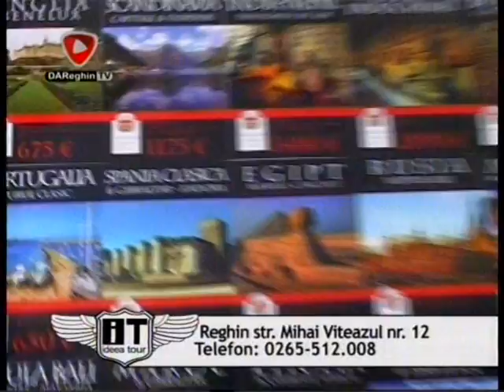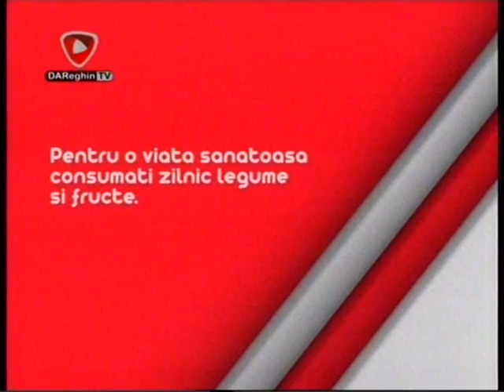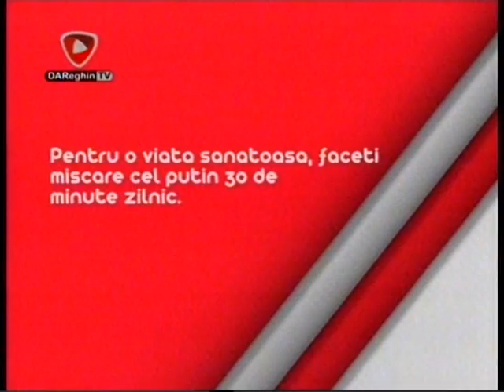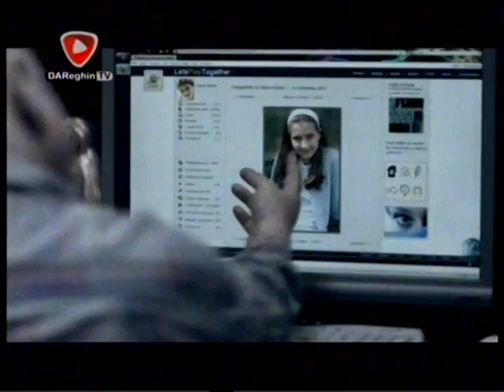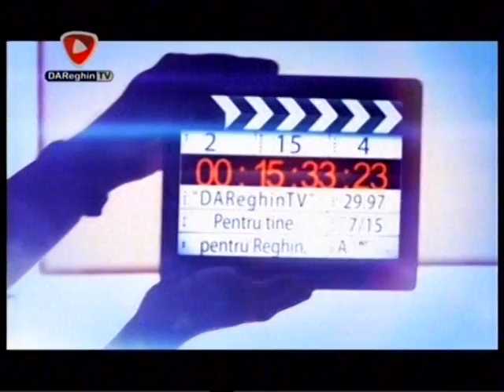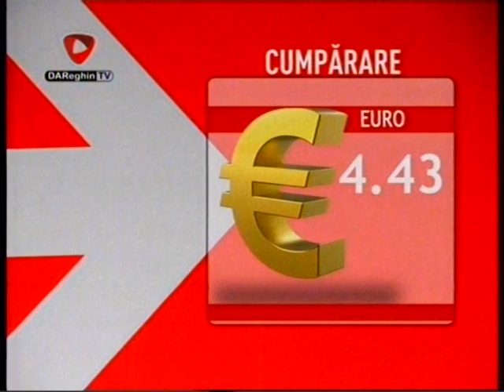JURNAL DE REGHIN 2013 09 12